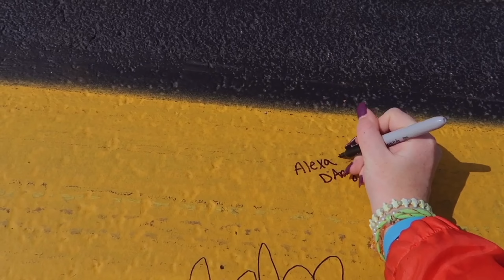loveless & taylor acorn @ union stage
back in may, my mom & i went to see loveless & taylor acorn in concert! here are some clips from the night!

ABOUT ME: ♥︎
(at the time this was posted)
Age: 21
Birthday: Dec. 18
School Grade: College Senior
College Major: Graphic Communications